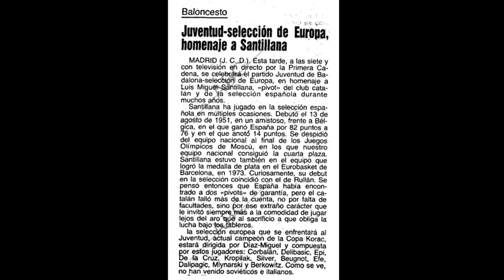Mieczysław Młynarski - Game Highlights Juventut Badalona vs. Europe All Stars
Był sobie rok 1981 Hiszpania 🇪🇸 ...
dokłanie 9 wrzesnia w Badalonie rozegrano mecz pożegnalny miejscowego bohatera i wychowanka - Luis Miguel Santillana, pomiędzy Juventut Badalona a Gwiazdami Europy ...

W składzie europejskiej ekipy All Stars pod przewodnictwem Antonio Díaza Miguela wystąpiły taki Gwiazdy jak: Mirza Delibasic, Louis Silver, Stanislav Kropilak, Michael Berkovitz, Juan Antonio Corbalán, Juan Domingo de la Cruz, Eric Beugnot, Efe Aydan i Drazen Dalipagic...

Te nazwiska z pewnością za dużo Wam nie mówią ale był tam jeden gracz, który reprezentował Polskę 🇵🇱 i Górnika Wałbrzych ⚪️🔵 - Mieczysław Młynarski ‼️💪

Mimo, iż popularny Mietek grał w samej końcówce, szybko wpisał się w protokół meczowy i seryjnie zdobywał punkty ⛹️‍♂️

Spytany czemu grał tak którko ? Odpowiedział: "Trener Europy stosował jakąś dziwną rotację"